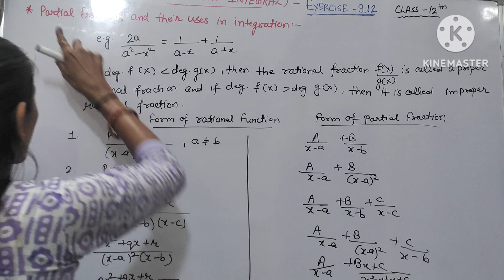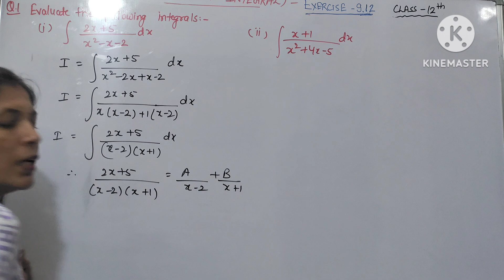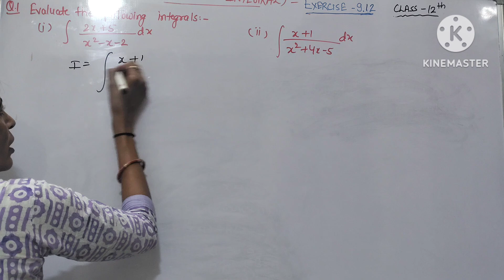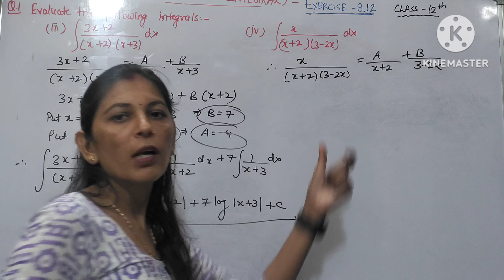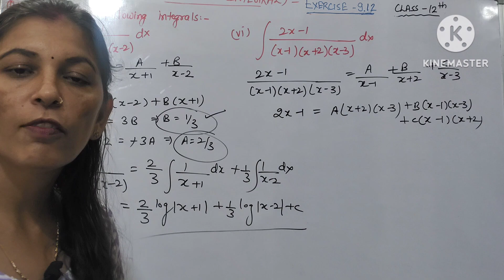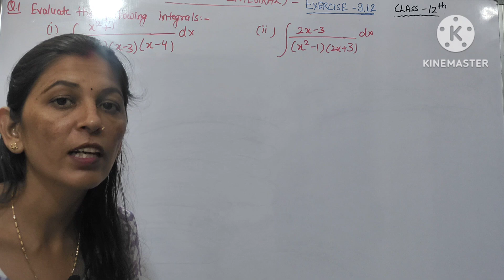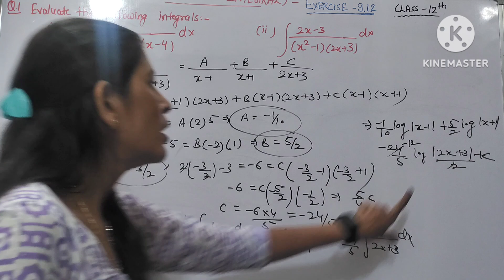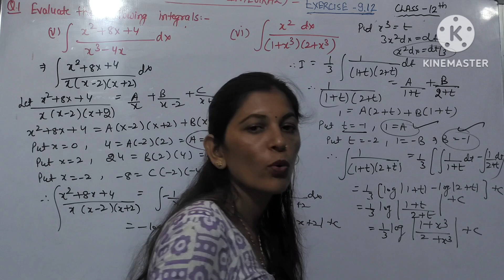indefiniteintegration Ex.-9.12(Part-1) || Elements Book || Class-12 th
EX.-9.11(Part-2)

Ex.-9.11(Part-1)

Ex.-9.10

Exercise-9.9

Ex.-9.8(Part-2)

Exercise-9.8(Part-1)

Ex.-9.7(Part-3)

Exercise-9.7(Part-2)

Ex.-9.7(Part-1)

Ex.-9.6

Ex.-9.5

Ex -9.4

Ex.-9.3

Ex.-9.2(Part-4)

Ex.-9.2(Part-3)

Ex.-9.2(Part-2)

Ex.-9.2(Part-1)

Ex.-9.1(Part-3)

Ex.-9.1(Part-2)

Basics+ Ex-9.1(Part-1)

maths integration